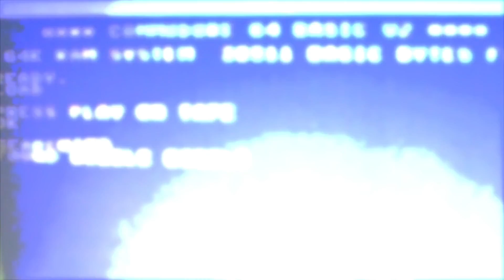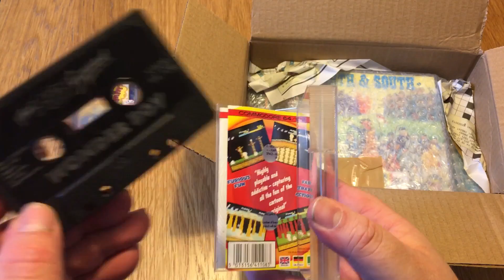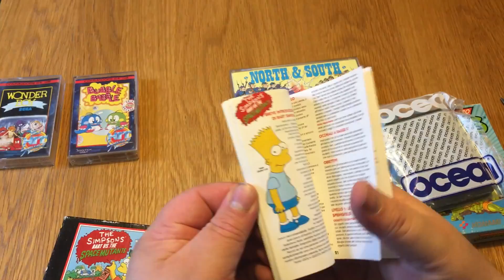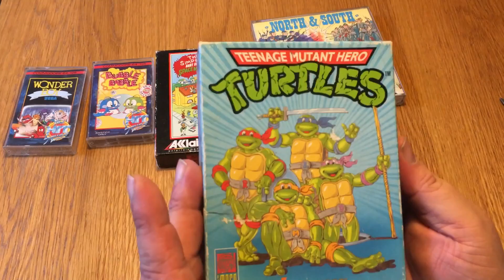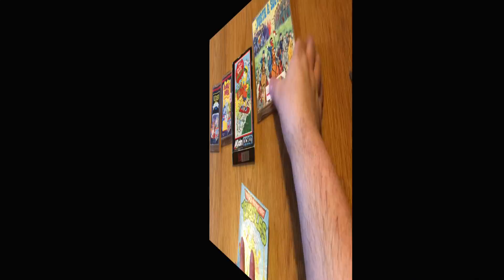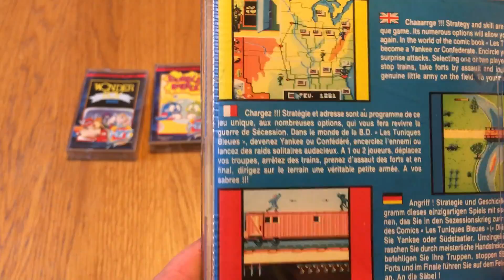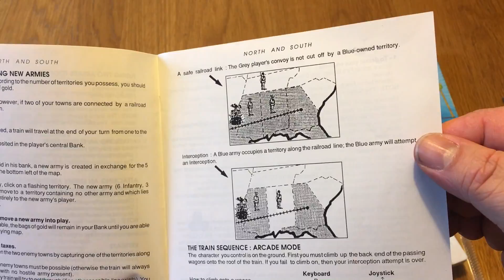C=World 2 - Unboxing di alcuni dei miei giochi preferiti per C64